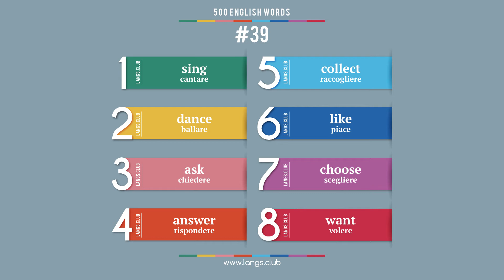#39 - Imparare L'INGLESE - 500 parole. Corso di Inglese. Pronuncia Inglese.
1  sing  cantare
2  dance  ballare
3  ask  chiedere
4  answer  rispondere
5  collect  raccogliere
6  like  piace
7  choose  scegliere
8  want  volere

500 parole base della lingua Inglese.
Questa playlist rappresenta le 500 parole più comuni in Inglese.  Queste parole sono sufficienti per parlare correntemente o leggere libri semplici. i.e. per imparare l'Inglese ad un livello semplice, è abbastanza a ricordare queste 500 parole ed imparare come usarle correttamente. Per apprenderle, è sufficiente ricordare solo 8 parole al giorno.

Inizia a imparare l'inglese oggi
l'Inglese online
Carte con parole l'Inglese
l'Inglese da solo
l'Inglese gratuito
Corso di Inglese video gratis
studiare l'Inglese da soli